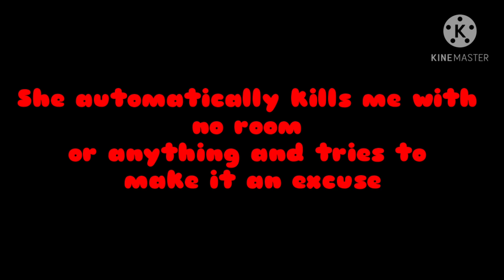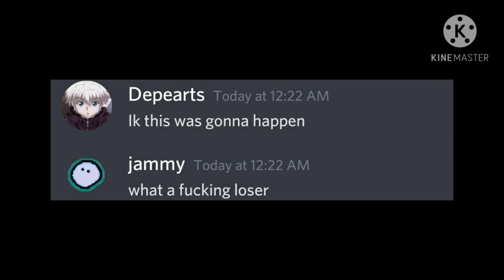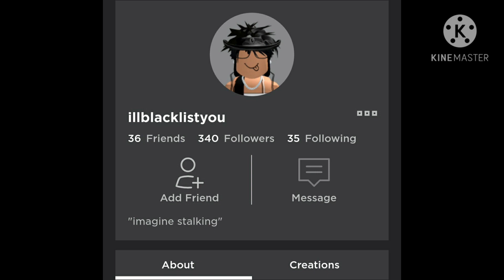Exposing Mm2 Godly Bet Scammer (Mm2)